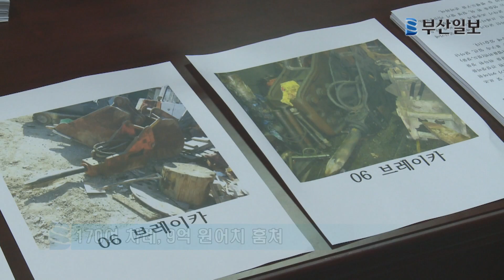중장비 전문 절도...20초 만에 포크레인 '쓱싹'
포크레인 한 대가 트럭으로 접근하더니
트럭 위로 올라갑니다.

버킷으로 땅을 짚더니
나머지 부분도 트럭에 한번에 집어 넣습니다.

포크레인을 트럭에 싣는 데 걸린 시간은
불과 20여 초.

37살 박 모 씨 등 일당 10명은 인적이 드문 길가나
공터에 세워진 중장비만 골라 훔쳤습니다.

크기가 작은 보조 장비는 와이어를 걸어 옮겨 실었습니다.

2009년 이전의 구형 장비는
같은 제조사 열쇠만 꽂으면
시동이 걸린다는 점을 악용했습니다.

[인터뷰: 이정석 /부산동래경찰서 형사과 과장]
"장물범이 요구하는 기계가있어서 이야기하면,
절도범들이 훔쳐옵니다. 가서 확인을 한 후 필요한 물건이
(맞으)면 돈이 많이 주고..."

이런 식으로 2002년부터 7년 동안
170여 차례에 걸쳐 9억 원어치를 훔쳤습니다.

이렇게 훔친 중장비는 장물업자의 손을 거쳐
중고로 판매됐습니다.

[인터뷰: 도난 물품 구매자]
"등록번호가 원래 없는 줄 알았고, 서류 같은 것도 못 받았고...
아는 사람한테 (구입)했기 때문에. "

경찰은 중장비를 훔친 일당 등 6명을 구속하고
19명을 불구속 입건했습니다.

부산일보 이대진입니다.